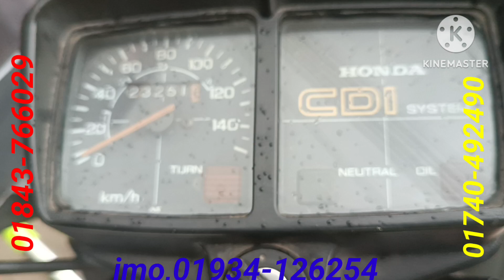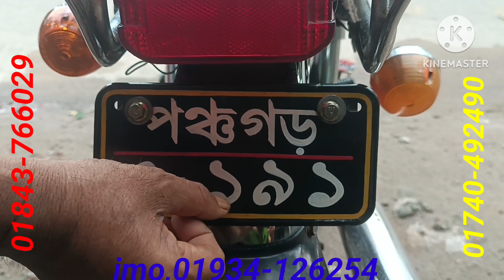জাপান সিডি আই ১০০সিসি সীমিত সময় সীমিত কম দামে বিক্রি করা হবে আবুল মামা বাইক সেন্টার থেকে।